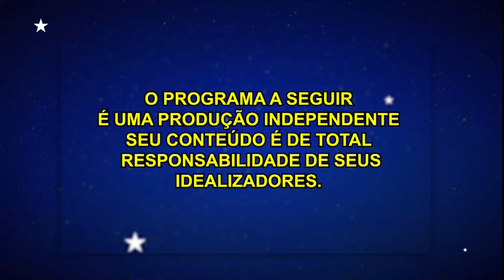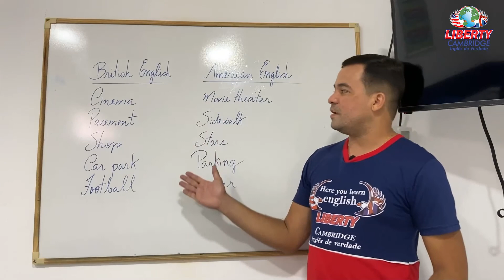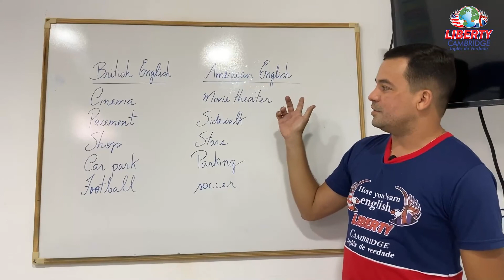MELHOR DA NOITE Rosana Keully